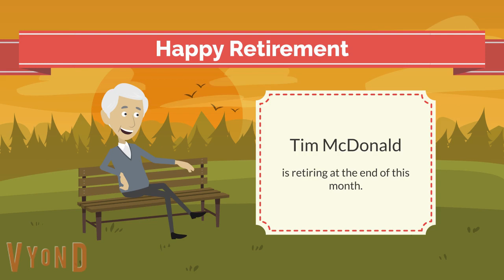Billie Eilish - "COPYCAT" (Vyond Music Video)